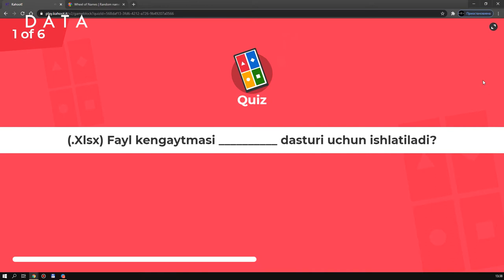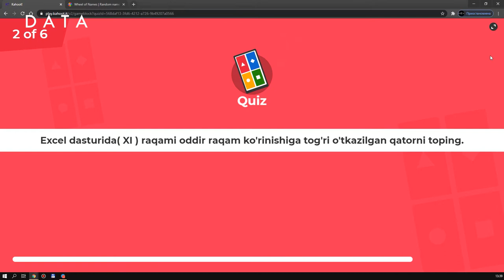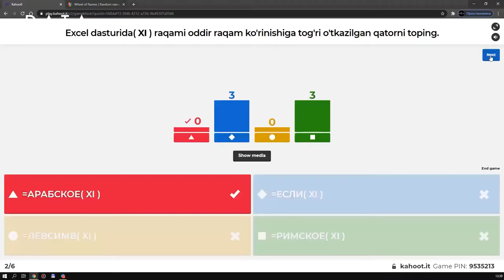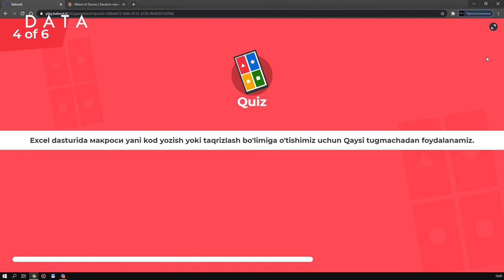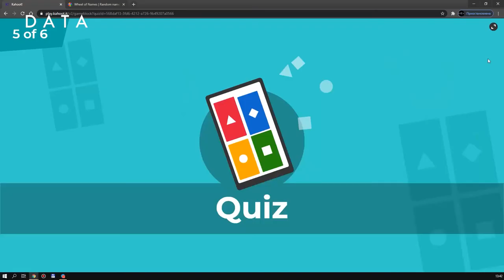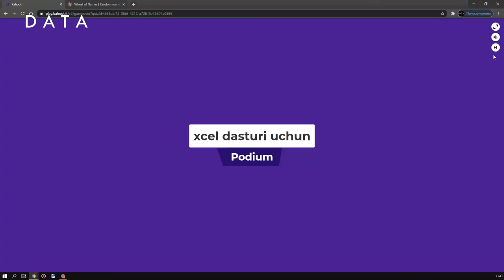"Ofis dasturlarida ishlash" kursidan qiziqarli musobaqa jarayoni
Mentor Jamshidbek Qurbonboyev tomonidan o'quvchilarni faolligini oshirish maqsadida qiziqarli musobaqa tashkil etildi va g'olib o'quvchilar taqdirlandi.